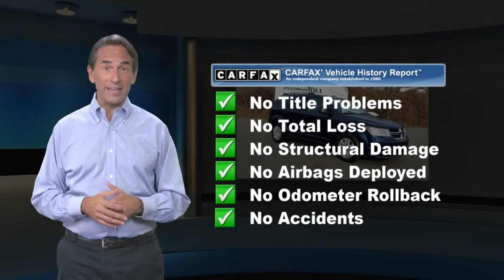Certified 2017 Dodge Journey SE, Langhorne, PA 2100055A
Welcome to ReedmanToll Auto World, Langhorne, PA. EVERY VEHICLE PURCHASED AT REEDMANTOLL COMES WITH A 2 YEAR MAINTENANCE PLAN! We treat the needs of each individual customer with paramount concern. We know that you have high expectations, and as a car dealer we enjoy the challenge of meeting and exceeding those standards each and every time. Allow us to demonstrate our commitment to excellence! 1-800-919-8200 ; If you're in the market for an incredible SUV -- and value on-the-road comfort and manners more than ultimate off-road prowess or tow capacity -- you'll definitely want to check out this Dodge Journey SE. This low mileage Dodge Journey has barely been touched. It's the next best thing to buying new. Based on the superb condition of this vehicle, along with the options and color, this Dodge Journey SE is sure to sell fast. More information about the 2017 Dodge Journey: The Dodge Journey competes in the crowded small SUV and crossover market. Offering an array of model choices, the Journey can be optioned quite nicely despite its low base price. A more powerful-than-average available V6 makes it reasonably quick for this segment of vehicles. Strengths of this model include powerful V6 engine, available all-wheel drive, seating for up to seven, and Good handling for a small SUV While every reasonable effort is made to ensure the accuracy of this information, we are not responsible for any errors or omissions contained in these pages. Please verify any information in question with dealer.

[RLVID:77163:6a841b9dde9b58fc:5527e6b44ca4cf51:1]